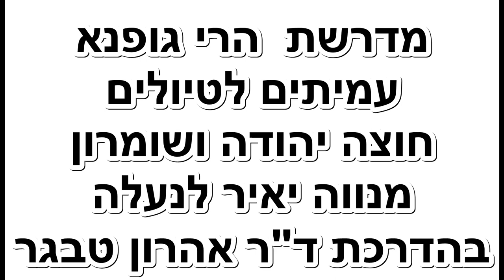24462עמיתים לטיולים' -כ"ג תשרי תשפ"ה- חוצה יהודה ושומרון-8-מנווה יאיר לנעלה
24462עמיתים לטיולים' -כ"ג תשרי תשפ"ה- מדרשת הרי גופנא בשיתוף עמיתים לטיולים  - חוצה יהודה ושומרון-8-מנווה יאיר לנעלה .                   יצאנו  מנווה יאיר   לכיוון תל תבנה [תמנע ] ,חורבת רושניה וחורבת קבירבו , ואדי זרקא [נטוף ] ועליה לתל ארטבה .  טיפוס ארוך ותלול  אל השלוחה ליד תל  ג'מאלא, ירידה לואדי  מדבוע , טיפוס לישוב נעלה  וכניסה לישוב מהשער האחורי .         הדרכה- ד"א אהרון טבגר - מרצה וחוקר, מומחה  לאזור יהודה ושומרון .                    הפקה לשם שמים ולנשמת אוריה בן דוד מש הי"ד .